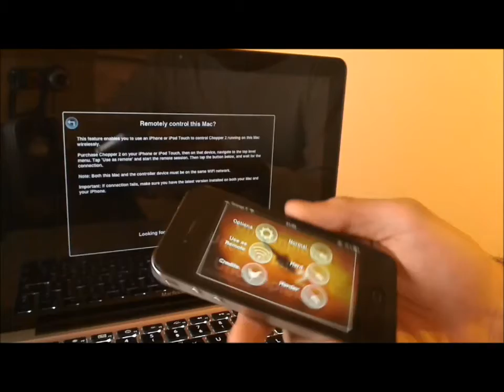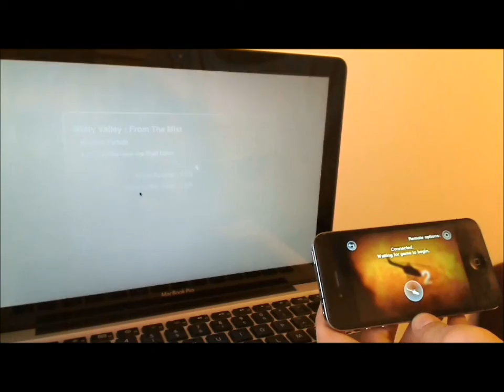MacSystem - Jouer à Chopper 2 Mac avec un iPhone/iPod Touch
Un tutoriel vidéo vous indiquant comment jouer à Chopper 2 Mac avec un iPhone/iPod Touch